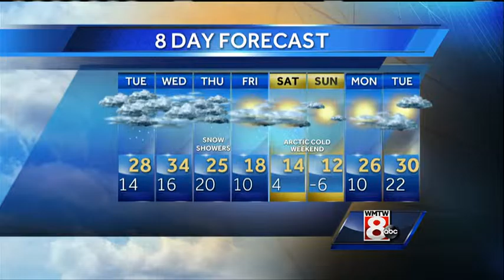Roger’s Monday evening forecast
How’s the weather looking for your Monday? Get your latest Maine’s Total Weather video forecast from Meteorologist Roger Griswold.